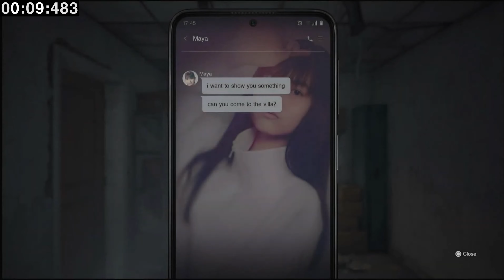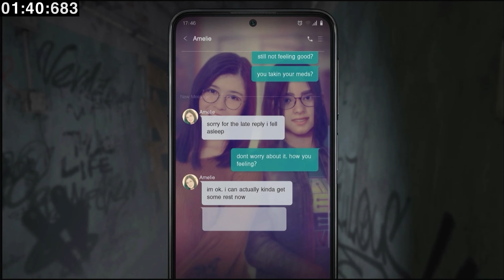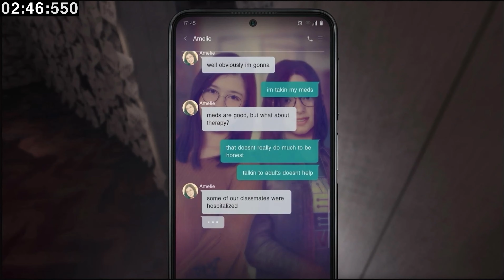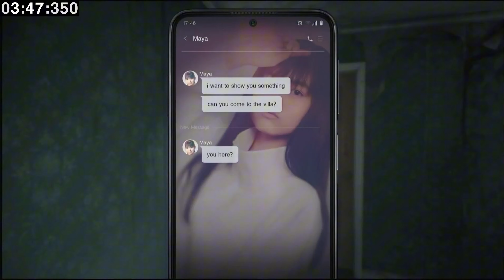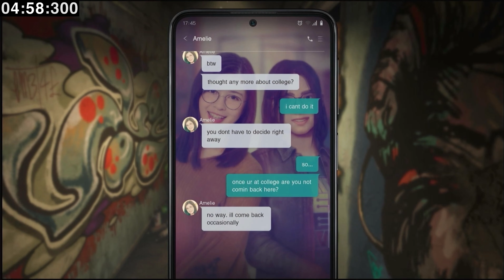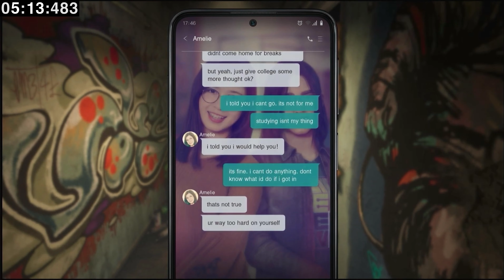Chapter 1 in 7:04.033 (FWR) - Silent Hill: The Short Message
Just barely missed 7:03 🤦‍♂️ I’ll definitely be back to finish the job though hahah. This will do for now as a placeholder :)